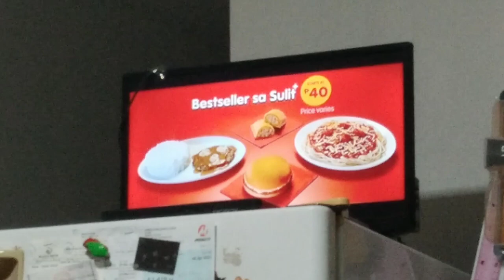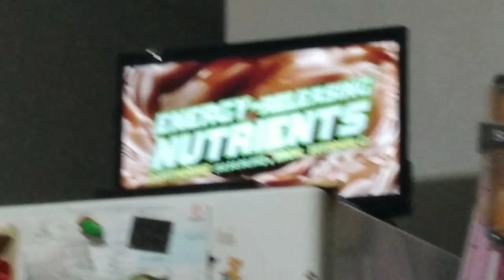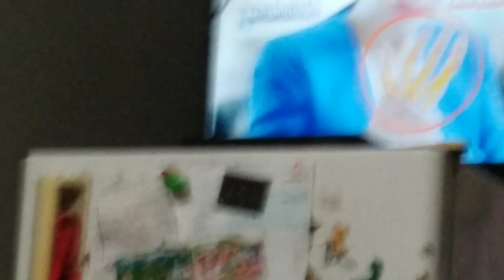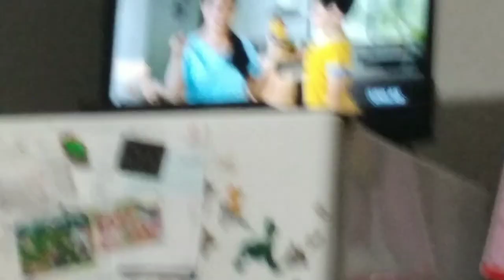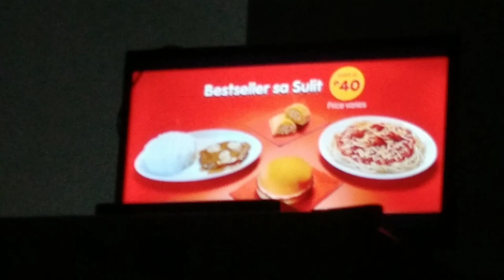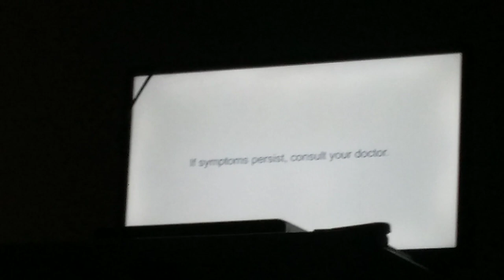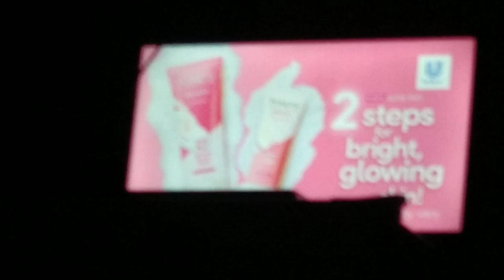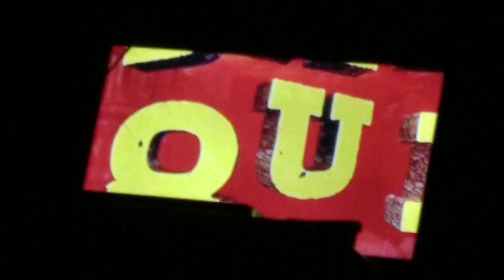TV5 – FPJ's Batang Quiapo commercial breaks (April 27, 2023)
In this latest video, I took a closer look at the commercial breaks during the 52nd episode of FPJ's Batang Quiapo that aired on April 27, 2023 on TV5 with the FPJBQInom.